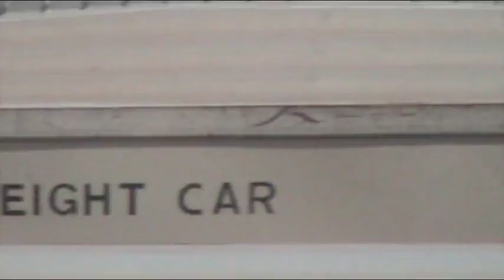tren tijuana cruzero 5 & 10, horario 14 : 10 pm.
jueves 21 de mayo 2015. cruzero 5 & 10 carguero destino el valle
                     & tecate .  en horario 2 de la tarde con 10 minutos.